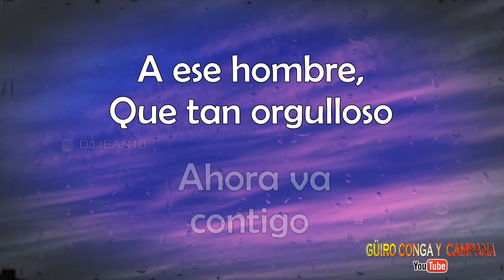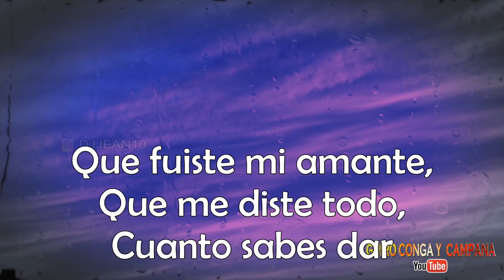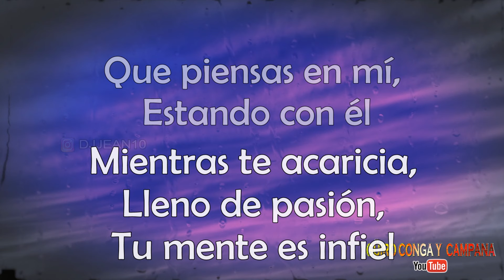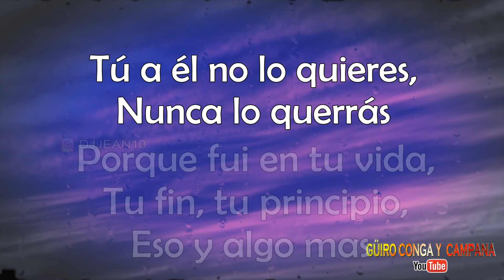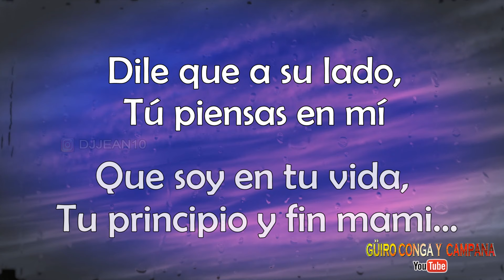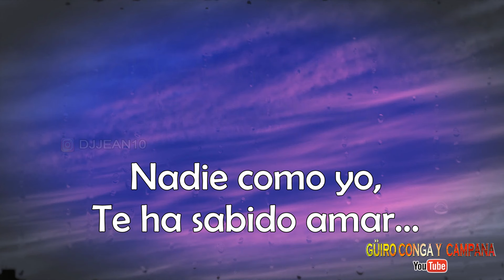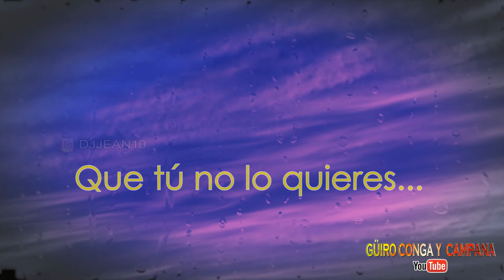Díselo a él ( A ese hombre ) - Tommy olivencia (LETRA)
Guiro conga y campana

Díselo a él - Tommy olivencia LETRA
Diselo a él - Paquito Acosta LETRA
Dicelo a el tommy olivencia LETRA
Dicelo a el paquito acosta LETRA

A ese hombre que se cree muy dueño de
lo que fue mío?.
A ese hombre que tan orgulloso ahora va
contigo, porque no le dices
toda la verdad,
que fuiste mi amante que me
diste todo
cuanto sabes dar, que junto a mis brazos te
hiciste mujer, y aun sienten mis besos
quemando tu piel que piensas en mi, estando
con el, mientras te acaricia lleno
de pasión tu mente es infiel,
confiésalo todo libera tu alma y no lo engañes
mas, no vivas fingiendo veras que mas
tarde te arrepentirás, tu a el no lo quieres
nunca lo querrás,
porque fui en tu vida tu fin y tus principios
eso y algo mas
Tu al el no lo quieres nunca lo querrás,

Coro: Habla francamente dile la verdad
que tu no lo quieres nunca lo querrás

Dile que a su lado tu piensas en mi
que soy en tu vida tu principio y fin mami?

Para que fingir para que mentir si
llevas por dentro el sabor a mi?

Que yo soy el hombre que te hace vibrar
nadie como yo te ha sabido amar

Que sueñas conmigo estando con el
por eso mentalmente tu le eres infiel mujer